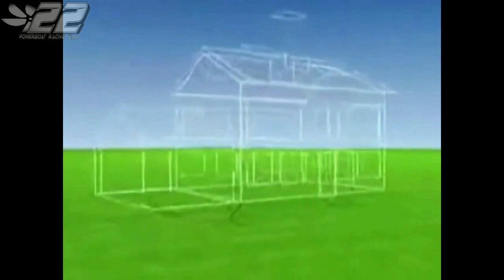2007.10 - ROUEN France - S1_S2_S3 WC - 09 - powerboat.free.fr - SC POWERBOAT RACING #22